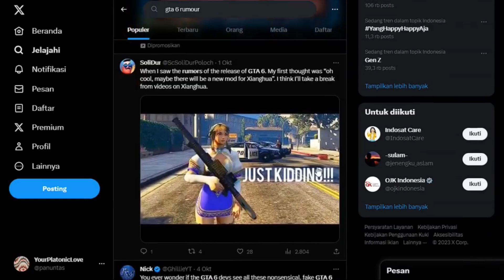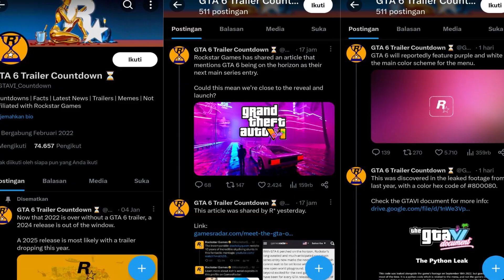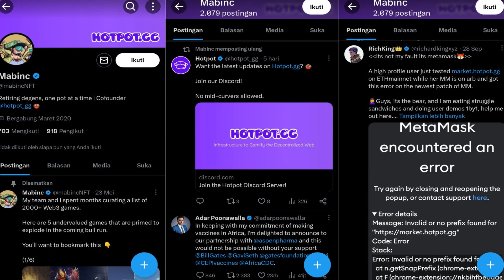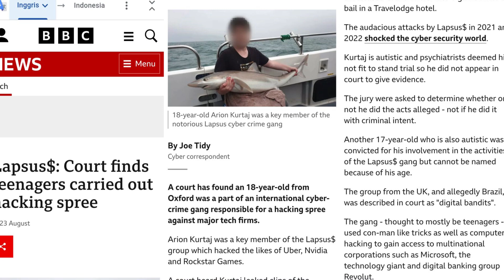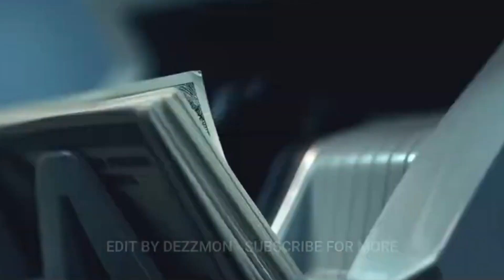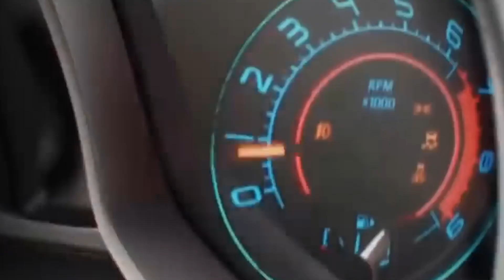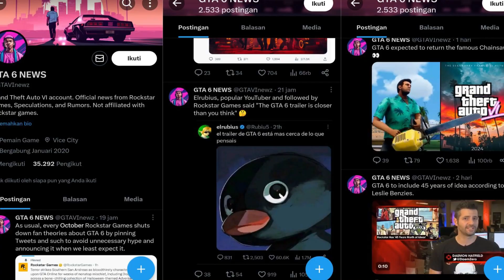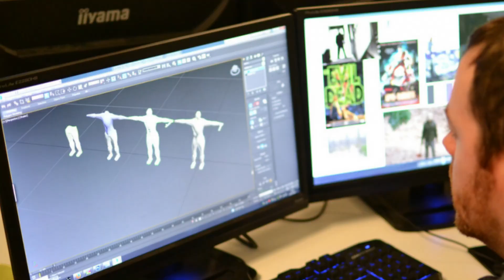UANG BISA DICAIRKAN❓ 16 Fakta dan Rumor GTA 6 Paling Mengejutkan Sejauh Ini‼️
ini dia bocoran, fakta, dan rumour game grand theft auto VI yang paling ditunggu tunggu, simak daftarnya karena sangat menarik dan cukup heboh

ALAT SHOOTING
Kamera : Asus Zenfone Max Pro M1
Perekam Suara : Asus Zenfone Max Pro M1
Aplikasi Edit : MAGIX Vegas Pro 19